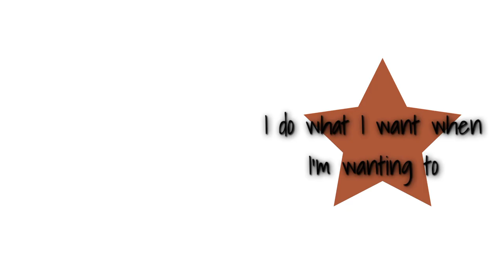BAD GUY // GACHA MEME // FAKE COLLAB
- thumbnail, vid to download [+what font used]

if you wanna do the fc post it to badguysrice n tag me :3